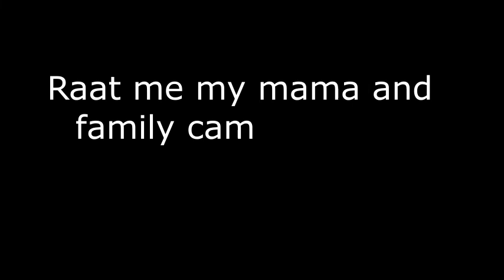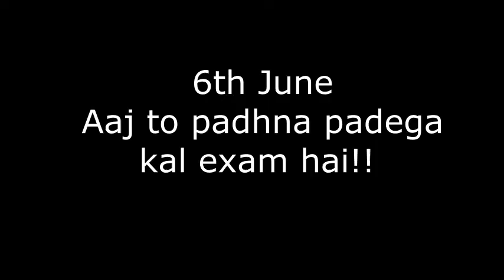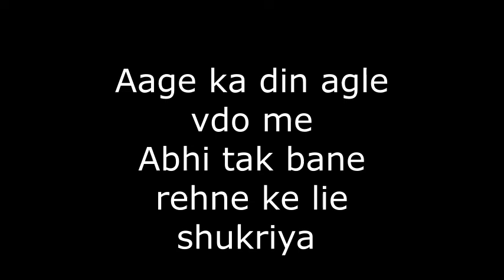Days before my Maths term 2 exam.